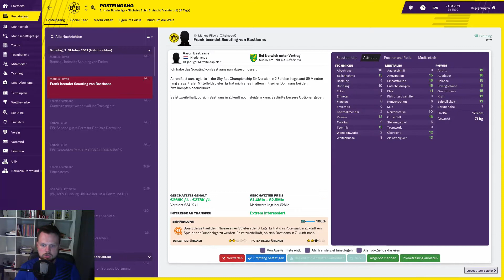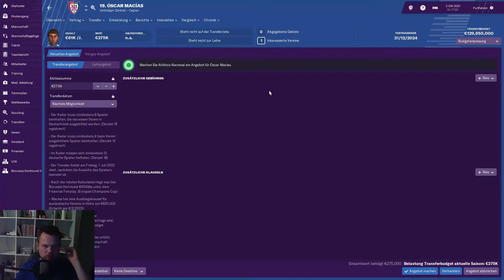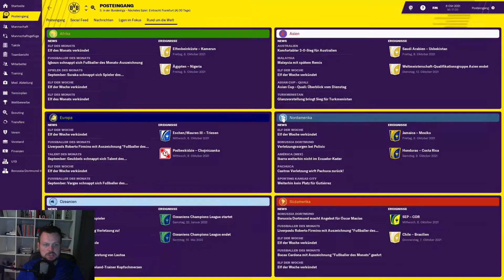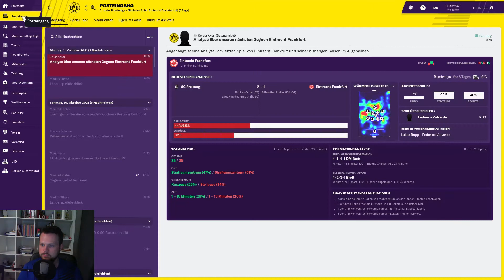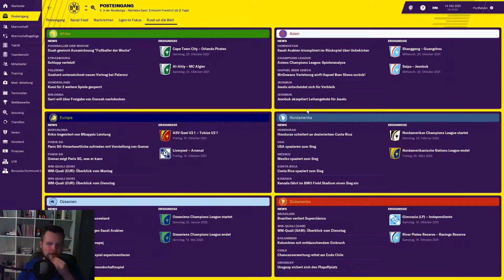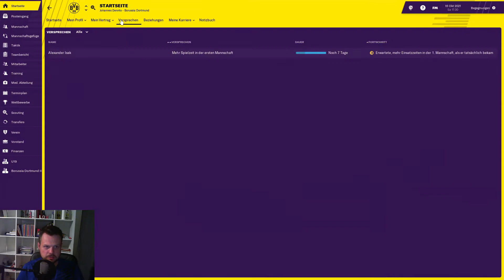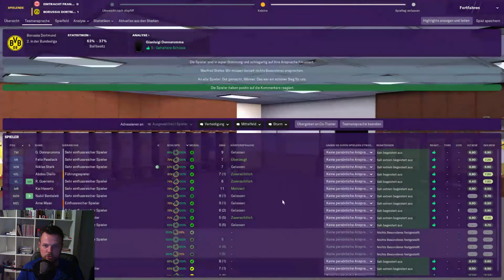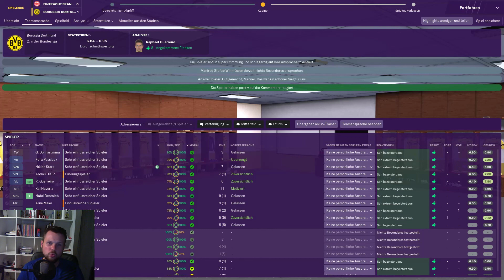FOOTBALL MANAGER 2019 #184 ⚽ AUSWÄRTS GEGEN EINTRACHT FRANKFURT ⚽ Let´s Play FM 19 [Deutsch]